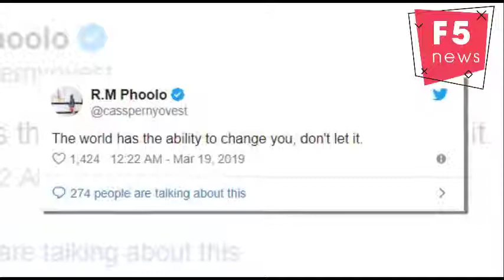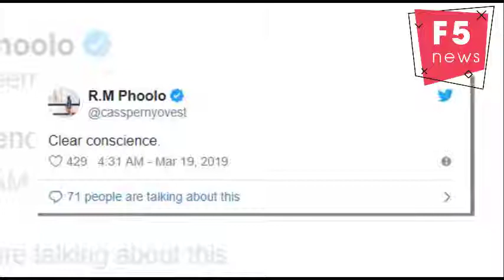Cassper Nyovest wants to be remembered for his 'good spirit'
Despite the aggressiveness usually associated with being a hip-hop artist, rapper Cassper Nyovest is looking at leaving a different, happier legacy and has explained why.
The rapper, who randomly takes to Twitter to share his life aspirations said he didn't want to fall victim to this "evil world".
"I don't wanna fall victim to this evil world. People provoke me and push me every day but I will fight it. I want to be remembered as a good spirit. I actually think its mad cool to be a happy guy and make people laugh and dance instead of intimidating everyone or shitting on them."
Cassper said he had realised that if one is not careful, the world was fully capable of changing you. His ultimate aim was to ensure that he remains a good human despite all the bad things that may want to make him change.
As Cass interacted with fans and made it clear that he wasn't about violence or conflicts,  one Tsibipian asked him why he was so determined to pack on them muscles if he wasn't going to "use them".